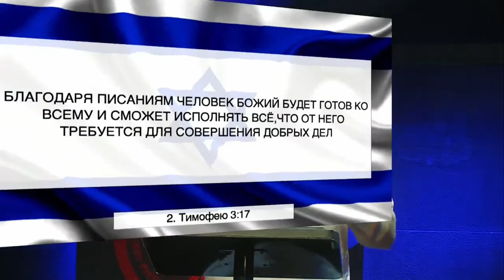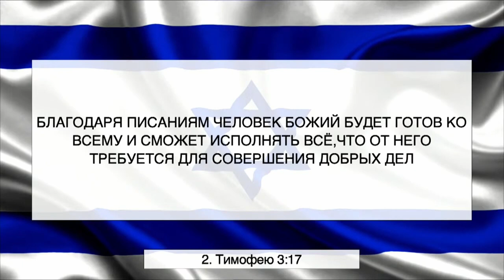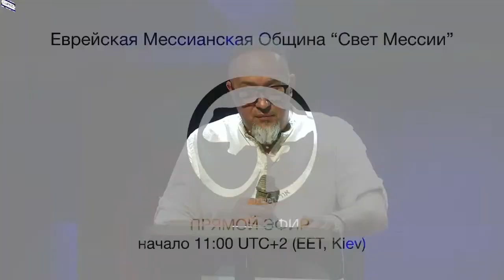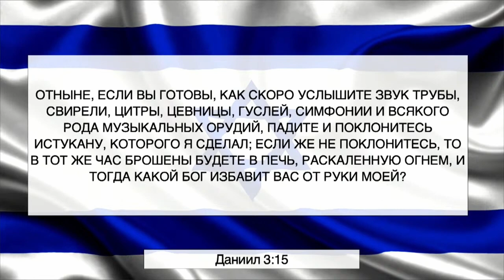"Противопожарная оборона" - В. Свионтэк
Вдохновляющее слово для всех украинцев от раввина еврейской мессианской общины в г. Одесса, Украина - "Свет Мессии".